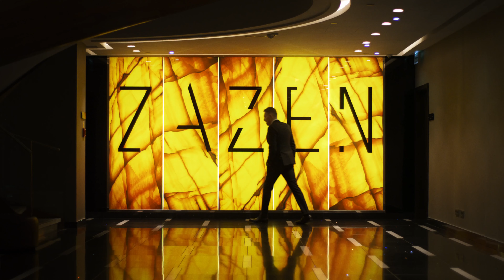Krzysztof Ibisz - Zapowiedź Konferencji Hendi, Fine Dine, Grafen - największa impreza gastronomiczna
Razem z Krzysztofem Ibiszem mamy dla Was wspaniałą wiadomość!
Po 4 latach wracamy z największą imprezą branży gastronomicznej w Polsce.

Już 4-go marca w Warszawie odbędzie się Konferencja naszej Grupy, firm: Hendi, Finedine, Grafen, w trakcie której opowiemy Wam o planach na najbliższą przyszłość.
Uhonorujemy na niej także najlepszych dystrybutorów z całej Europy!

Konferencję uświetni występ wyjątkowego gościa... ale o tym dowiecie się wkrótce 😉

finedine.pl